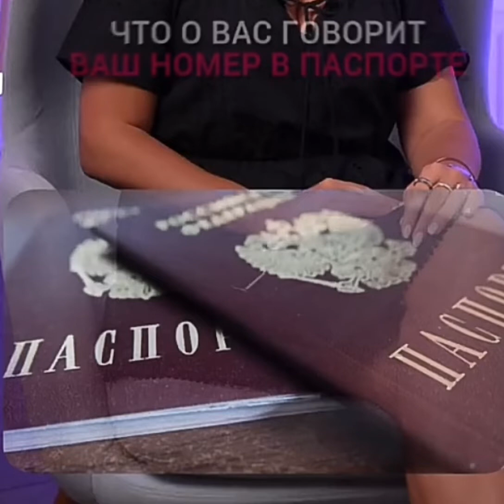Нумерология что говорит мой номер в паспорте